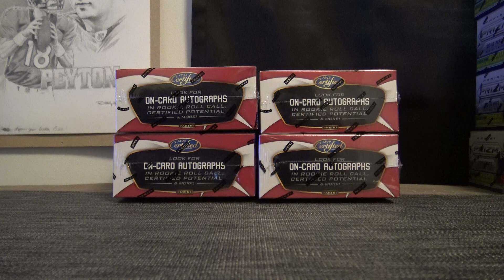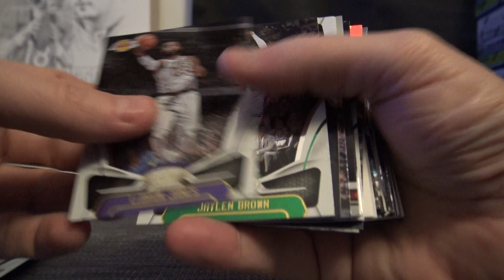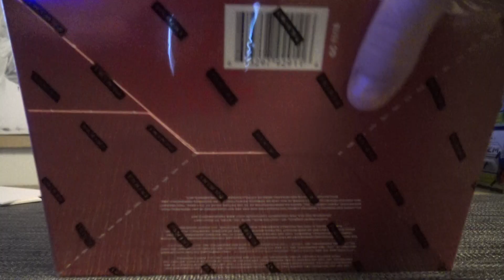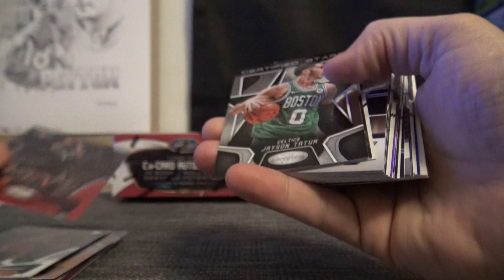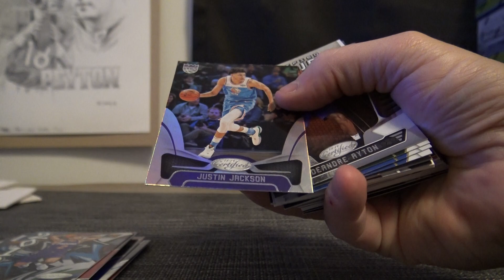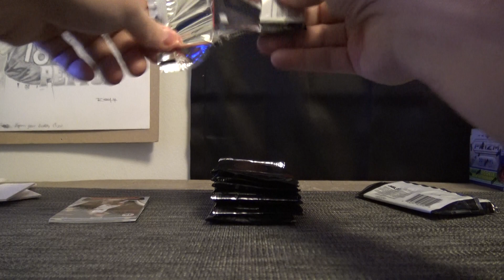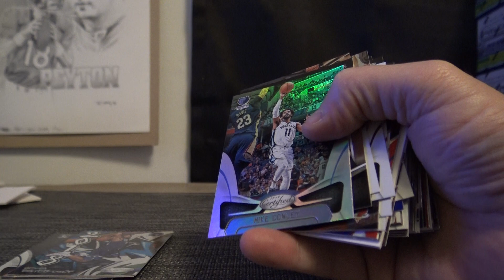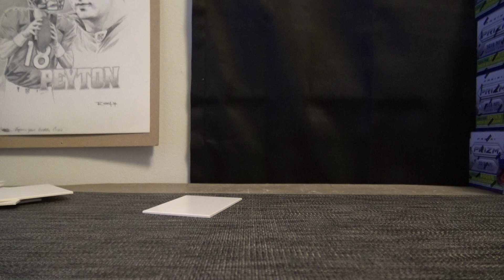2018/19 Panini Certified NBA Basketball 12 Box Case 'Random Teams' GB Part 3/3